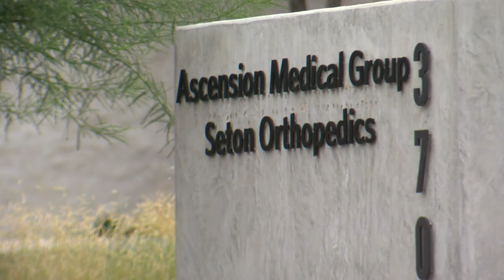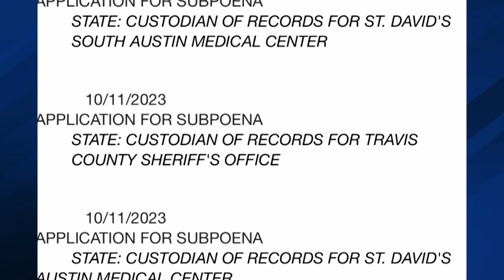Austin murder suspect's daring daylight escape caught on tape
Accused murderer Kaitlin Armstrong temporarily escaped custody during a medical appointment in South Austin on Wednesday, prompting a 10-minute pursuit before being apprehended and returned to Travis County custody. The escape led to a brief chase, and while Armstrong was later captured and taken to an Austin hospital for checks, she was returned to the correctional complex in Del Valle with no impact expected on her upcoming trial set for October 30.